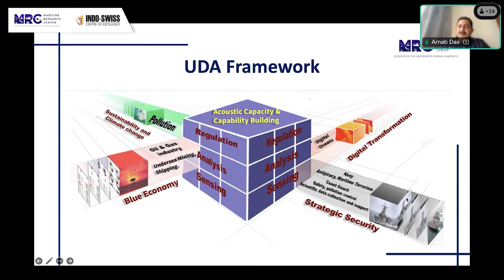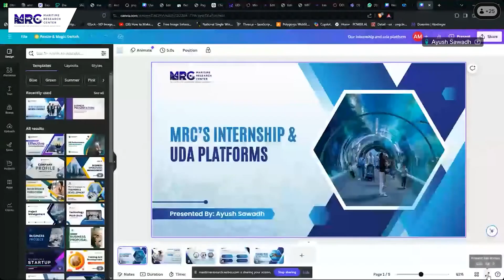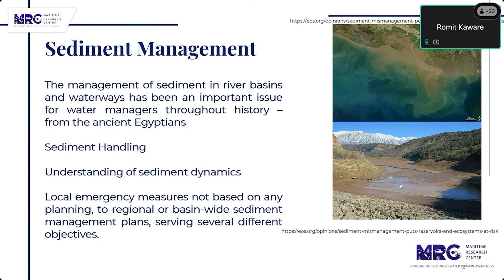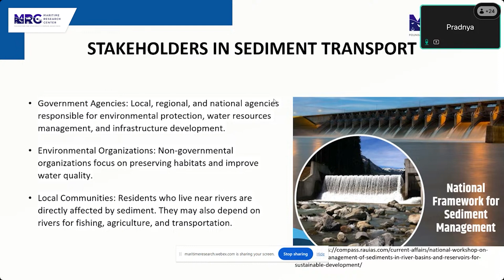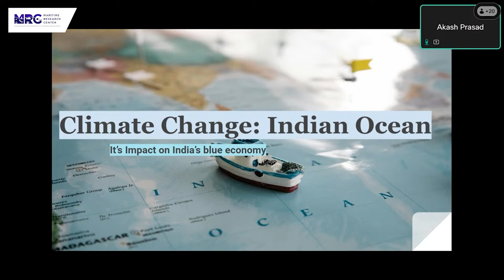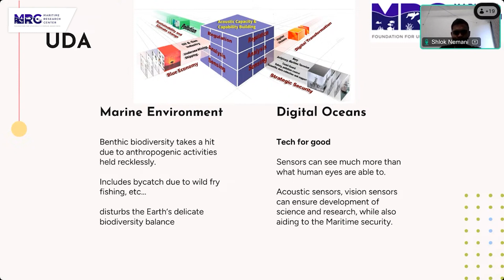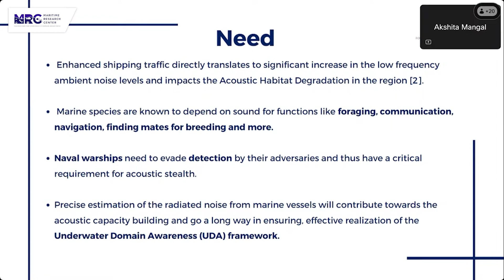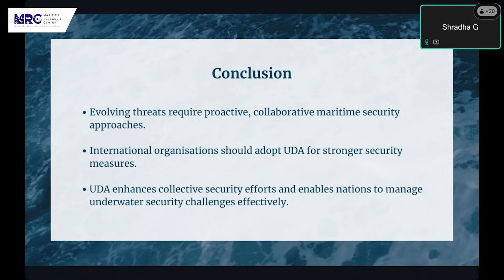Celebrating World Oceans Day 2024 ‘Awaken New Depth’ at MRC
The Maritime Research Center (MRC) celebrated World Oceans Day on June 8, 2024. During the
webinar, MRC Interns showcased their project presentations and deliver insightful thoughts on the realities of the UDA. This was followed by illustrious presentations by MRC Fellows and other internal team members.

The Underwater Domain Awareness (UDA) framework, prepared by the MRC, has received widespread recognition for promoting safe, secure, and sustainable growth in the tropical littoral waters of the Indo-Pacific region. The Digital Ocean construct supported by the UDA framework will significantly enhance good maritime governance. It encourages the pooling of resources and synergising of efforts across stakeholders and has devised technology tools to support coastal communities' livelihoods.